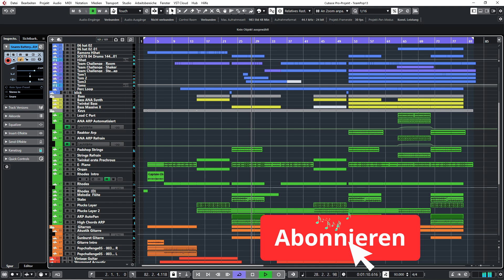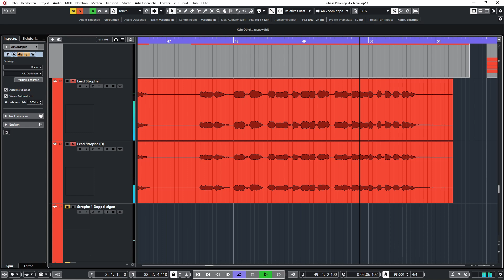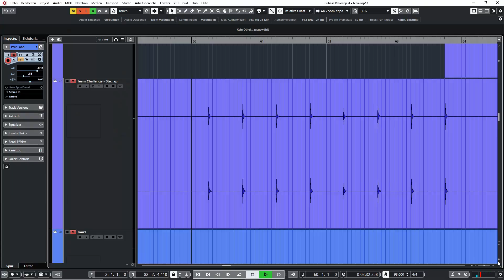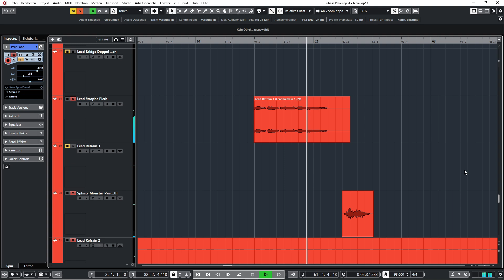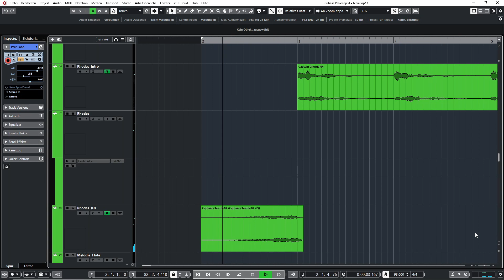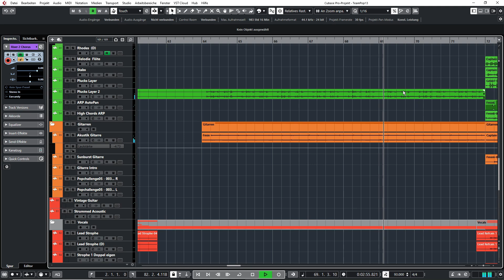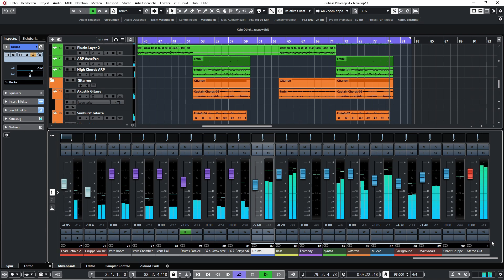So entsteht ein Kollabo-Song online | Team Pop13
In unserer Team Challenge haben Teams aus 4-5 Musikern, die sich zuvor nicht kannten, gemeinsam Songs produziert - und zwar komplett online. Wir wollten wissen, wie das genau funktioniert und haben einmal nachgefragt. In diesem Video zeigt uns das Team Pop13, wie ihr Song “Lass Den Tiger Los” entstanden ist. Herzlichen Dank an Wolfgang und an alle Teammitglieder für diese spannenden Einblicke!

Initiator: Arndt M.
Vocalist/Mixer: Sadru N.
Rhythmiker: Ramon H.
Arranger: Jochen S.

Vielen Dank an Wolfgang für Moderation & Interviews!

Vielen Dank an Johannes Füssel für den Schnitt und die Animationen dieses Videos!

00:00 Unsere Team Challenge
01:00 Lass den Tiger los
01:24 Initiator
02:34 Vocalist
03:56 Rhythmiker
05:55 Arranger
08:35 Mixer
11:46 Die nächste Team Challenge
13:38 Outro